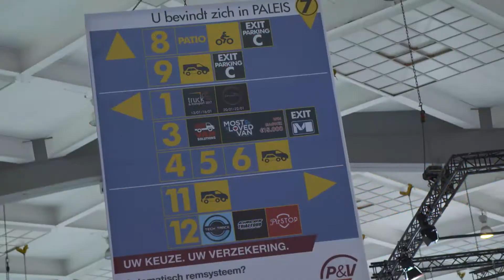La nouvelle Nissan MICRA est totalement différente !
Les visiteurs du Salon de l’Auto de Bruxelles réagissent avec enthousiasme à la découverte de la nouvelle Nissan Micra qui y est proposée en Première. Cette citadine pratique marque des points avec son design complètement renouvelé, son habitacle et son équipement moderne.